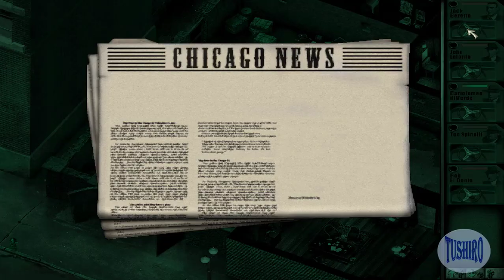Chicago 1930 { HD Playthrough } Mafia #6 ( Jack Burrito the protector )